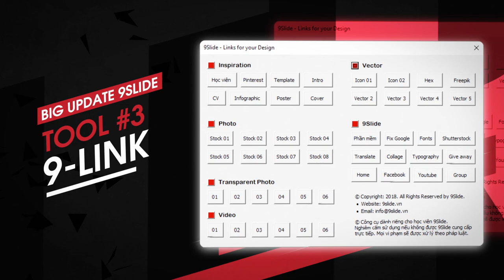Thiết kế CV Infographic Poster Cover Intro Video 100% bằng Powerpoint - Khóa học Online: 9slide.com